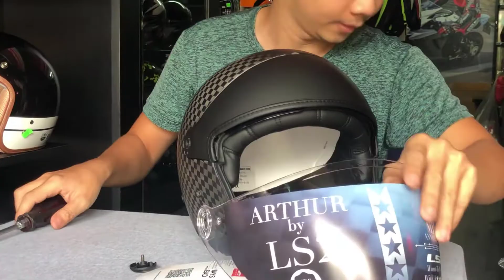Đập Hộp Mũ Bảo Hiểm 3/4 LS2 Of597 Cabrio Matt Carbon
Đây là dòng mũ bảo hiểm 3/4 ls2 carbon cao cấp nhất của hãng. Nón phiên bản được làm bằng 100% carbon.
Trang bị 2 kính chống tia uv, chống chói. Sản xuất bằng nhựa A-Class chống trầy cao.
Nón form châu âu - to hơn bình thường.
Trọng lượng chỉ 900+- 50gr nhẹ hơn so với 1 chiếc nón 3/4.

♦   ĐC 1 : 723 Hưng Phú, P.9 Quận 8, TP.HCM.
♦   ĐC 2 : 818 Nguyễn Kiệm, P.3, Quận Gò Vấp, TP.HCM.